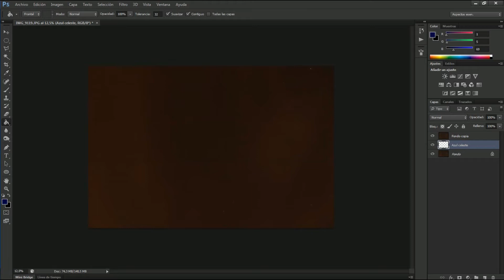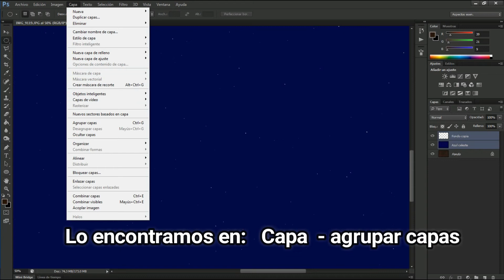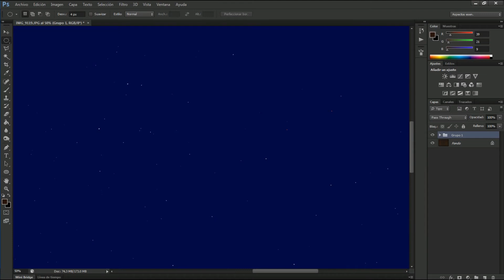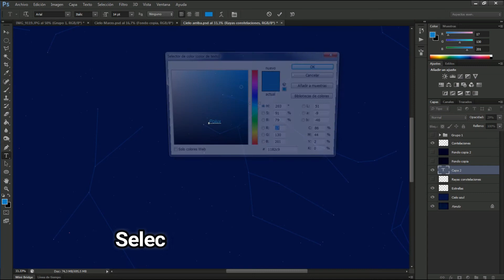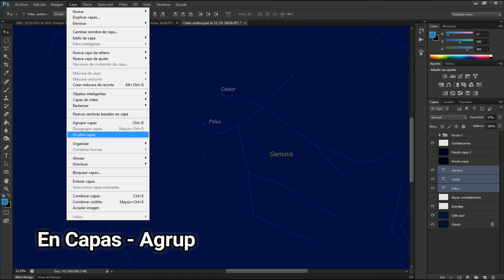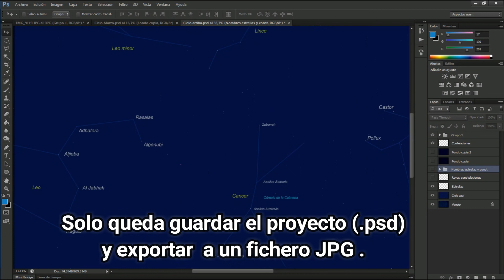Rotulando una foto del cielo.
Substituir el fondo por un azul constante
Trazar las líneas de las Constelaciones
Rotulando los nombres de las estrellas